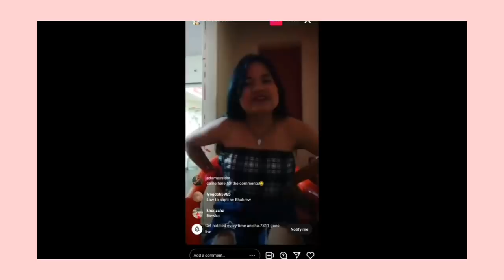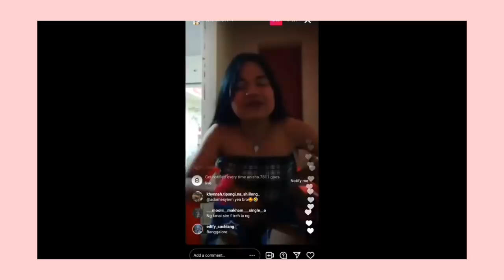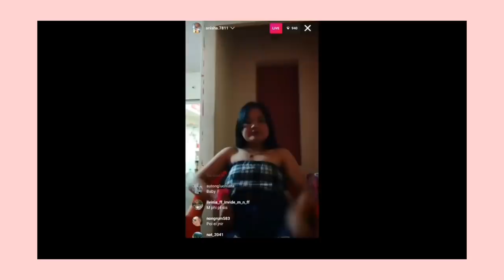KAM DON JINGLEHRAIN WAT HADIEN BA LA DEP PAN MAP|| DANG LAH HI U MAMA